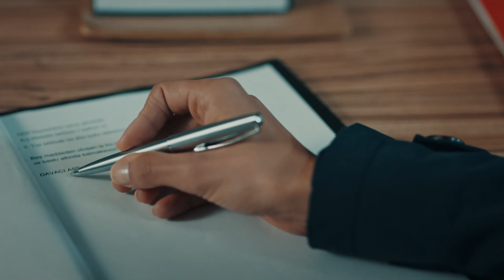The Team Had to Surrender! | Waada - وعدہ (Urdu Dubbed)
The Team Had to Surrender! THE TEAM IS CAPTURED!

Wadaa - وعدہ Every Saturday at 9pm on LTN Family!

Yousaf and his team faced with an unexpected obstacle. This obstacle is too risky that it may cost both an innocent child's and Mujahid's (Görkem Sevindik) life.

Meanwhile Eylem (Meriç Aral) is kidnapped by Colak and is about to witness one of the gory plans of him. As this case risks Eylem's life, Bahar (Aybüke Pusat) faces with a life-threatening danger. This danger causes a tension between Yousaf (Tolga Sarıtaş) and Bahar. And Colak is planning to hold a meeting with senior militans.

Tim heard about the meeting has two tasks: Saving Eylem and attacking the meeting at the same time. It won't be that easy.

Yousaf Karasu, a well-trained Turkish soldier, is in Istanbul with his fiance where a terrorist operation takes place. Dr. Bahar, who is not a surgeon, tries to save his fiance. After this incident, Yavuz goes back to Karabayir and Bahar follows him all the way to give him something that belongs to him. Another incident happens and he is chosen to be the commander of a team whose mission is to catch a terrorist and protect Karabiyir and their country Turkey. The whole team is solid, consistent, and willing to sacrifice their lives for the sake of their country.

Production: Tims&B Productions
Director: Yağız Alp Akaydın
Producer: Timur Savcı & Burak Sağyaşar
Executive Producer: Nükhet Özel
Screenplay: Ethem Özışık, Hakan Bonomo, Ercan Uğur
Art Director: Erol Tastan
Cinematographer: Cihan Yesiltarla

ایک اچھی طرح تربیت یافتہ ترکی سپاہی ہے ، میں استنبول کے ساتھ ان کی منگیتر جہاں ایک دہشت گرد آپریشن کی جگہ لیتا ہے. ڈاکٹر, نہیں ہے جو ایک سرجن کی کوشش کرتا ہے کو بچانے کے لئے اس کی منگیتر. اس واقعے کے بعد ، Yavuz لئے واپس چلا جاتا ہے  اور  مندرجہ ذیل اس کے تمام راستہ دینے کے لئے کچھ ہے کہ اس سے تعلق رکھتا ہے. ایک اور واقعہ ہوتا ہے اور وہ کرنے کے لئے منتخب کیا جائے کمانڈر کی ایک ٹیم جن کے مشن کو پکڑنے کے لئے ہے ایک دہشت گرد اور حفاظت اور ان کے ملک ترکی ہے ۔ پوری ٹیم ٹھوس ہے, مسلسل, اور قربانی کے لئے تیار ان کی زندگی کی خاطر اپنے ملک